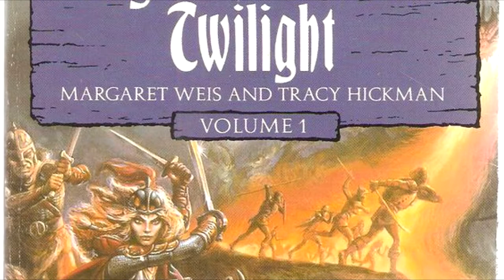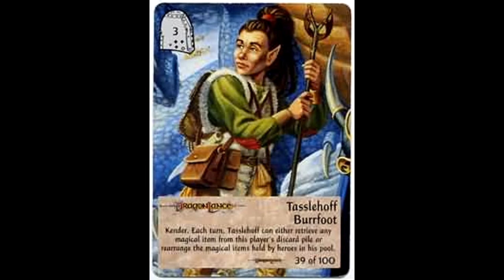Book Review - Dragons of Autumn Twilight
I'm continuing with the Tabletop related books in honor of GenCon this week, with the first novel in the Dragonlance series.

Unabridged Audiobook
Annotated Omnibus